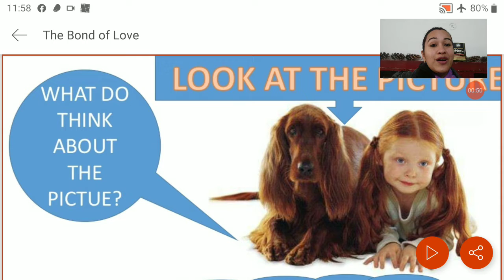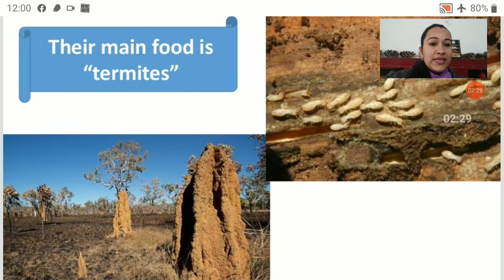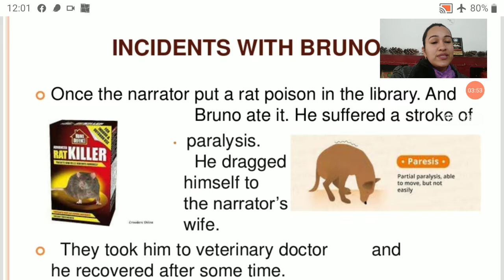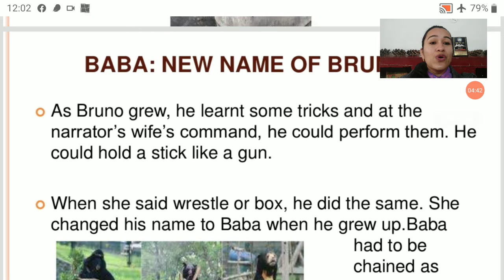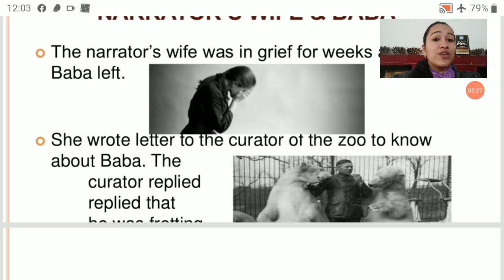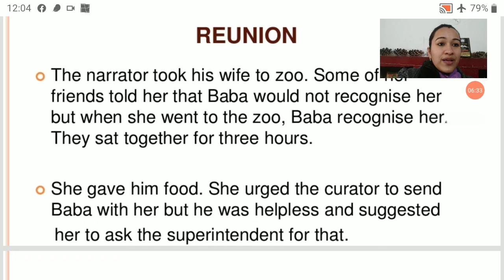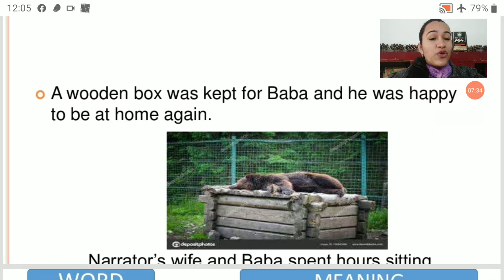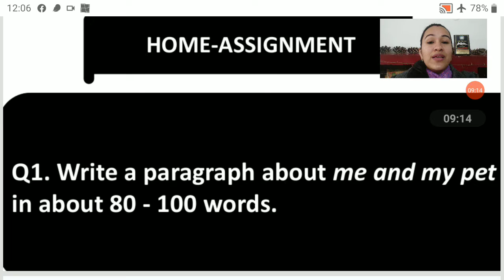The Bond of Love, Chapter 9 Beehive, English Grade 9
Love knows no bounds, these words will ring true when you listen to this story. The best part is that this story is not fictional but someone's real life experience, a wild bear showing so much love is exceptional. Do read the story to experience.
Happy Reading
Monica Raolot Bidawat